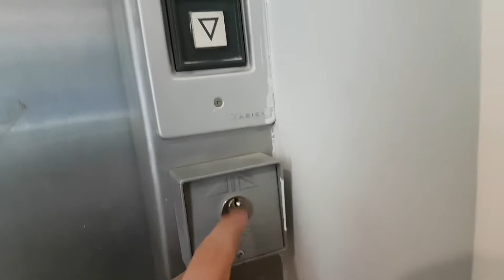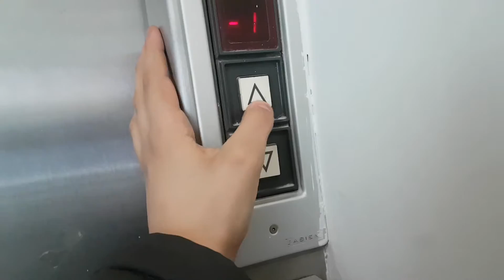FAIL! 2011 Ambassador Platform & 1990's Sabiem locked both@Bank Of Naples-Merliani, Naples, Italy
NOTE: Noooooooooooooooooooo! I wanted so much to ride especially the second one, it's roped hydraulic with Kone? engine
NOTE2: The first one has rare STEP EB960 fixtures.